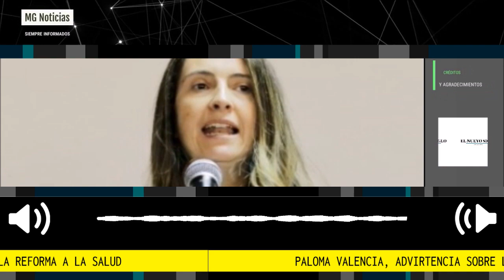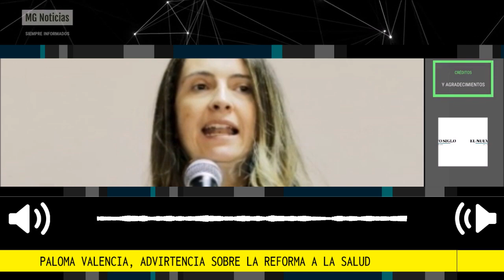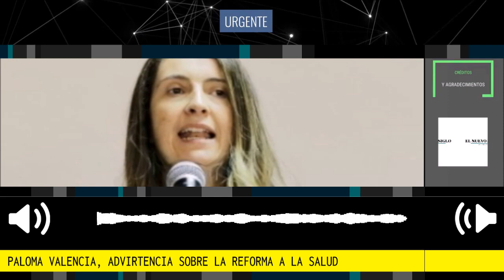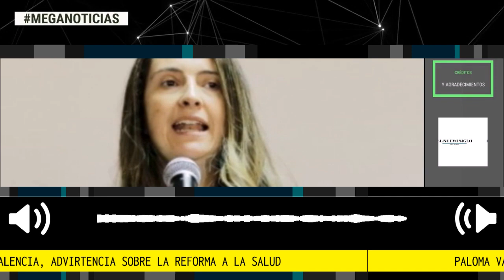⚠️ URGENTE ADVERTENCIA PALOMA VALENCIA SOBRE LA REFORMA A LA SALUD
La senadora del Centro Democrático, Paloma Valencia, advirtió ayer que la ponencia para primer debate del proyecto de reforma a la salud, que se radicó en la Comisión Séptima de la Cámara, sí elimina las EPS...